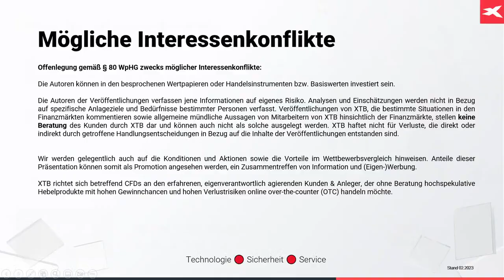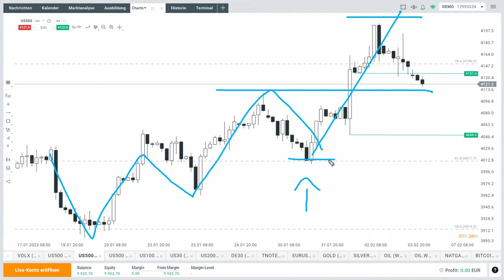Fokus auf S&P 500 - Marktblick nach US-Jobdaten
Nach den extrem starken US-Jobdaten vom letzten Freitag ist alles anders am Markt? Max Wienke von XTB Deutschland blickt heute schwerpunktmäßig auf die Lage im S&P 500 Index.

Hier die ausführliche Analyse von Max Wienke, wo er auch genauer auf die Lage beim Euro eingeht. Der Zins-Spread zum US-Dollar könnte seiner Aussage nach eine Korrektur signalisieren.